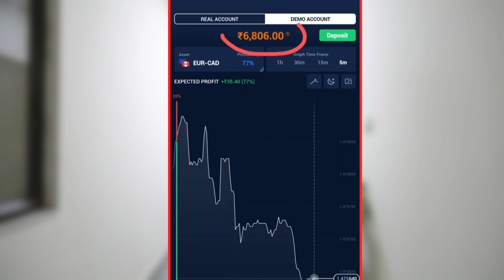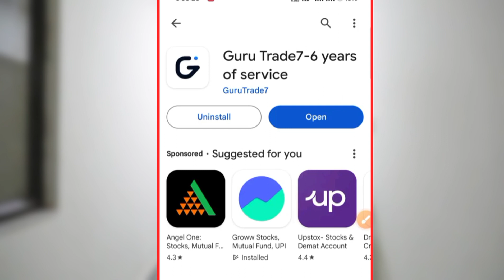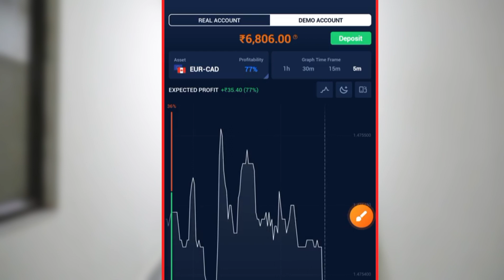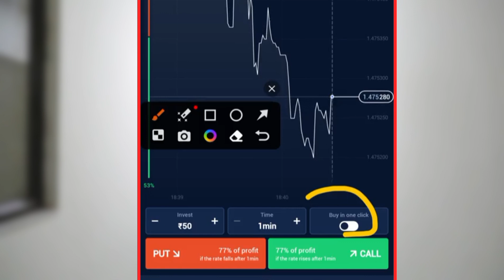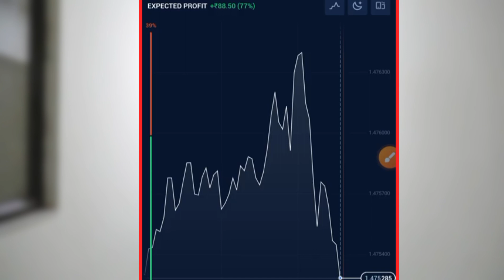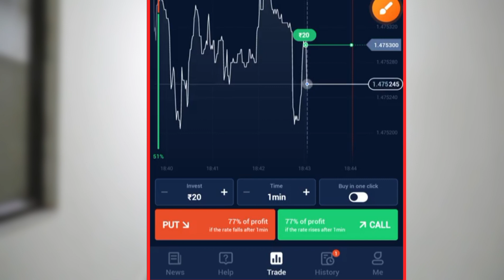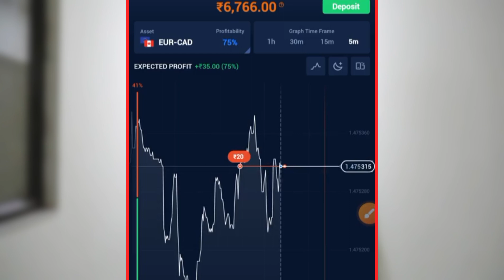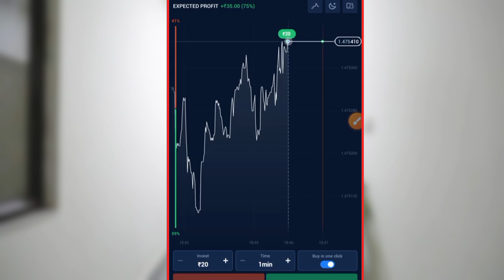best trading app ! best trading app in india ! trading for beginners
best trading app ! trading for beginners ! best trading app in india ! trading app ! best trading app to make money

rubik trade se paise kaise kamaye ! rubik trade tricks ! rubik trading app ! guru trading app ! guru trade 7 se paise kaise kamaye

Hello Friends, Welcome back to the channel , In this video I have discussed with you , best trading app for beginners and also informed that which app is best for trading

In Hindi :-

नमस्कार दोस्तों, चैनल में आपका फिर से स्वागत है, इस वीडियो में मैंने आपके साथ शुरुआती लोगों के लिए सबसे अच्छे ट्रेडिंग ऐप के बारे में चर्चा की है और यह भी बताया है कि कौन सा ऐप ट्रेडिंग के लिए सबसे अच्छा है।

20 rs investment trading app
20 rupees se trading kaise kare
20 rupees trading app